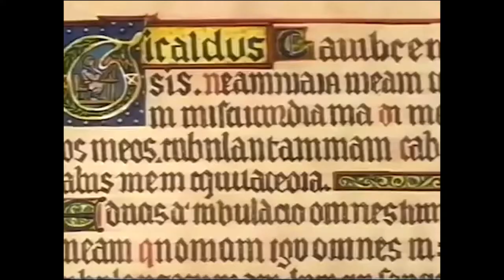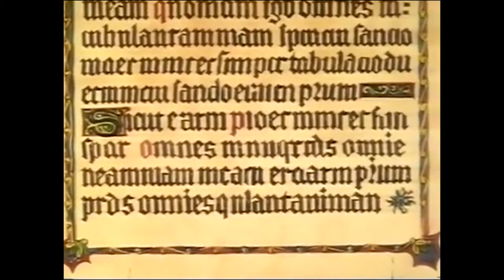Gerald of Wales - Who Remembers?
Well that was an experience wasn't it. It's almost like having Max Boyce be the entire driving force for your historical edutainment project is a terrible idea that no one should do.